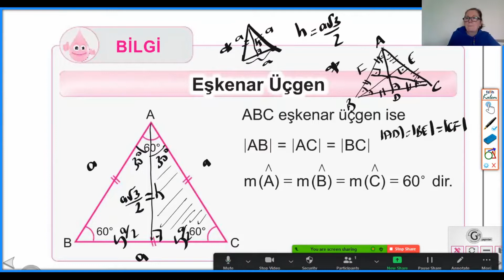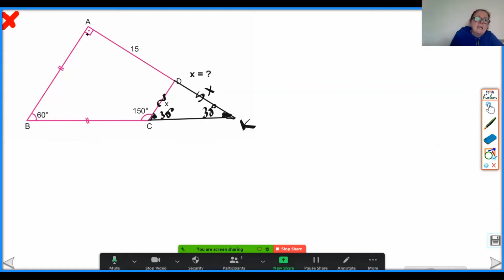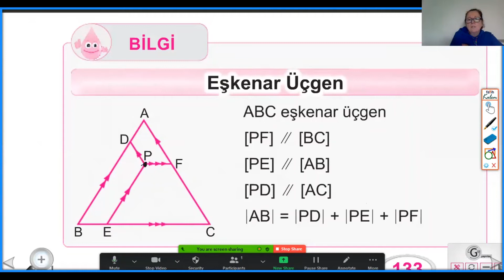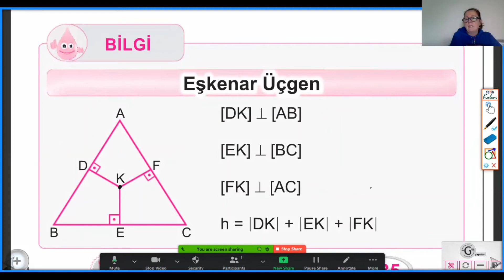GEOMETRİ ÖĞRENİYORUM-EŞKENAR ÜÇGEN VE ÖZELLİKLERİ